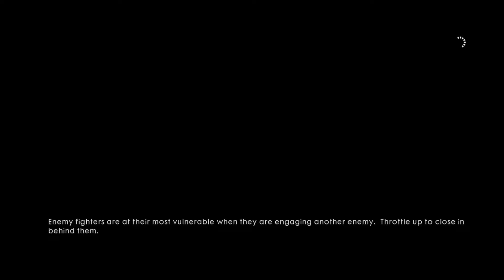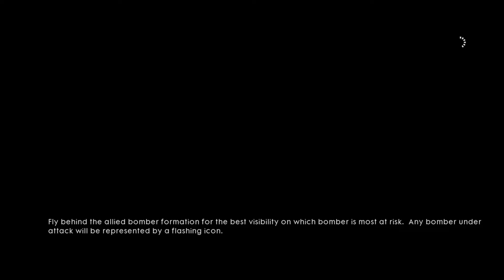Let's Play - Battlefield 1 Campaign: Episode 7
Today we continue playing the second war story in the Battlefield 1 campaign!